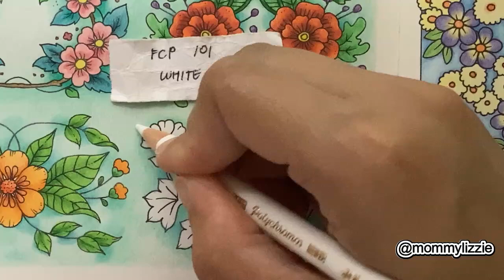SMALL VICTORIES: PURPLE FLOWERS (ADULT COLOURING)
This is the newest coloring book from Johanna Basford:  Small Victories. I colored this PURPLE FLOWERS with Faber-Castell Color Pencils.  I am a big fan of Johanna Basford Books so this is a great addition to my collection.  I hope you enjoy this video and please look forward on my future Small Victories coloring videos. Enjoy! 😊